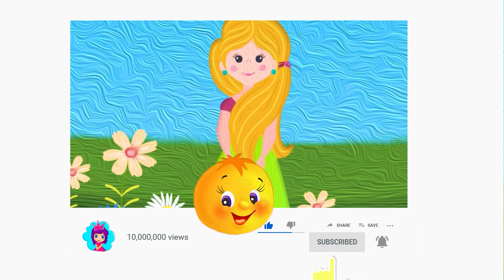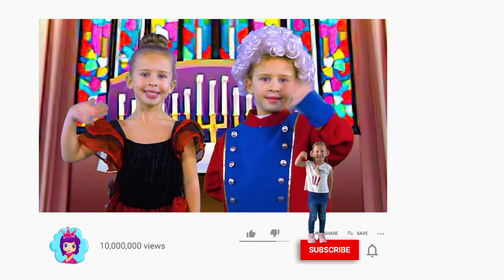Goldlöckchen und die drei Bären | Märchen für Kinder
Goldlöckchen und die drei Bären. Dies ist eines der beliebtesten Märchen für Kinder! Genießen Sie diese erstaunliche Geschichte auf dem Kanal "Märchen für Kinder".